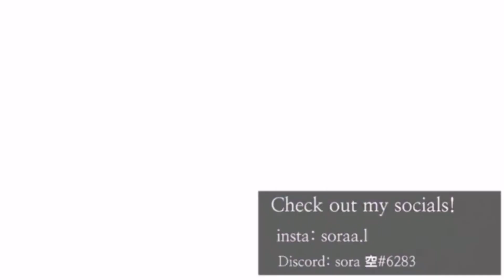mi$ery [meme] (flipaclip) new disc server!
hello hello join!! weewoo
okay i’m going to sleep gn